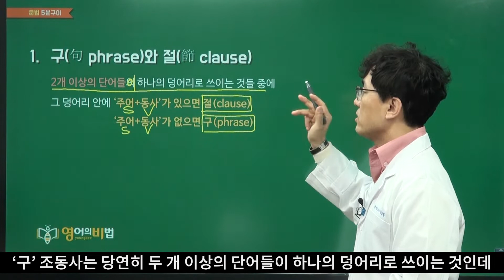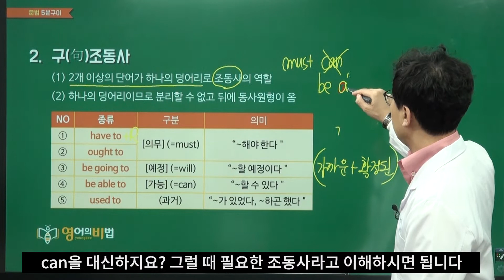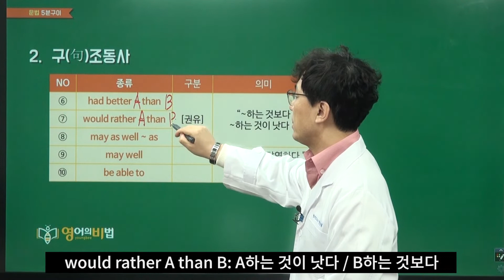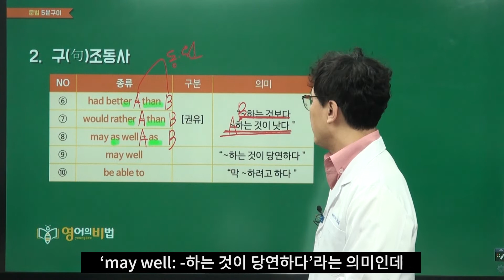구(句)조동사 (0017)